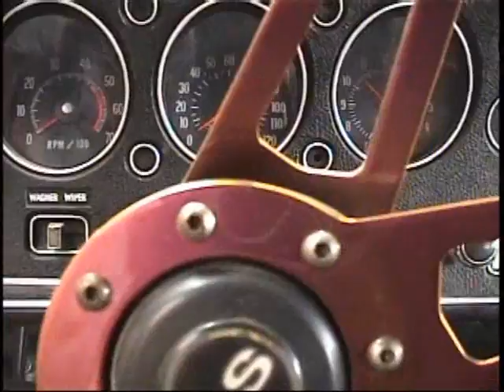1970 Chevelle 454 Starts for the First Time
I recently bought a 454 574hp engine for my 1970 chevelle and just got it started for the first time.  Also, I am in the process of repainting it sunburst orange with black stripes.